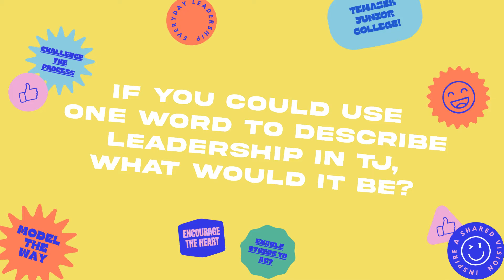Meet Our Student Leaders [IP Open House 2021]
Let our very own IP student leaders tell you why every TJCian a leader, everyday, everywhere!